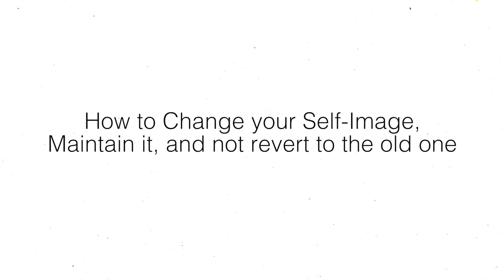The Key to Changing your Self-Image and Maintaining it (and not falling back to the old self-image)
"Welcome back to another video. My name is Aaron, and I help people expand their consciousness. Now in this video I'm going to be sharing with you how to change your self-image, how to maintain that self-image, and how to not revert back to the old self-image. Now realize that it's even kind of reluctant for me to say that because it's not so much about attaining a new level of who we are. It's more about simply letting go of what doesn't serve us and letting go of the inauthentic parts of ourself, of who we think we need to be to make other people happy, understanding how we can express ourselves 100%. That's more about the idea of our ideal self-image.
"It's about understanding that who we are being in the moment and what we are experiencing in life is a reflection of who we are being. The power in this is that when we change our self-image, that's when then everything has the potential to change because change happens from within. Our life, what we experience, is a reflection of who we are. Changing who we are changes what we experience.
"Then it comes to a point to where we understand how do we change our self-image. I have some videos that go a little bit more in detail to this, but it involves changing the self-beliefs about who we are and how we relate to the world. Many times we'll find that we'll have certain experiences that we can call reference experiences, that we have memories in our mind of who we are that shaped the way that we view ourselves.
"For example, you may have had an experience when you were six years old of you saying something and speaking out, and maybe a teacher or somebody told you to shut up or told you to be quiet. Then you started to revert inwards. Maybe now you view yourself as a shy person, knowing, or not knowing that maybe that experience is what perpetuated that self-image of yourself, and that's why you are experiencing that type of reality.
"Now understand that when you start to look at the most prominent memories in your mind of what you believe to be true, of who you think you are, certain memories will pop out more than others. The idea behind this is to look at those memories and see where it started. To see that, oh, this is what happened, not to necessarily resist and think it shouldn't be there. Allow the memory to be there but simply recognize that that is not who you are anymore.
"It could be a feeling of not being worthy, for example, in my case, treated a certain way between the ages of seven to 15 in my life. Because there was a certain level of experience there, it made me think that I wasn't necessarily worthy. From that I had to later on, as in when I was like 20 years old, look at that and reframe what that meant. Instead of it being unworthy or thinking that I somehow deserved it, I then reframed it in a positive way. I could see that those negative experiences of how I grew up actually propelled me to having a deeper understanding of who I am, of actually getting me to a point of having more awareness in my life, and really finding my purpose, and knowing how to turn engagement into positive.
"I reframed it. When I reframed the situation, it no longer had a negative impact in my life. You can use that example in any way in your life. If you were treated a certain way when you were young, you can reframe it and see how it led you to this point now of redefining yourself. You could look at certain times that you were shut down by friends or family. Maybe that made you go inwards. You don't have to be an introvert your whole life.
"Understand that the moment you become aware of this, you can then choose who you prefer to be, and you can choose to let go of what doesn't serve you anymore. That's why I say this is more about letting go than tapering on. As you let go of the introvert and you focus on being more expressive with who you are, you focus on what feels good to you, and how you can do that in take out those filters, you then start to change your self-image.
"Now from this point going forward, we can then see there will be a habitual feeling of reverting back to the old self-image, especially because the way that other people, including family or friends, relate to us is based upon the self-image of who we are. They're expecting us to act in a certain way, and when we change that, they're going to be like, "What the hell is going on?" They're not going to understand it.
"I know that I went through a big inner change when I started to meditate. When I went into and saw family members and friends, they're like, "What the hell? You are so different." I went from needing Adderall for ADHD to all of a sudden not taking it and feeling really good and focused and more grounded. All of a sudden, everything changed. It was like they almost had an expectation for me to be who I was, but...

This video is about How to Change your Self-Image and Maintain it (and not fall back to the old self-image)